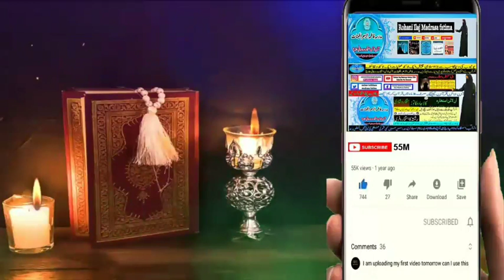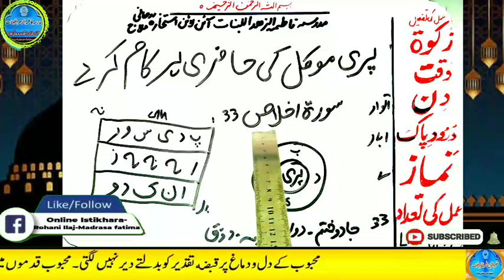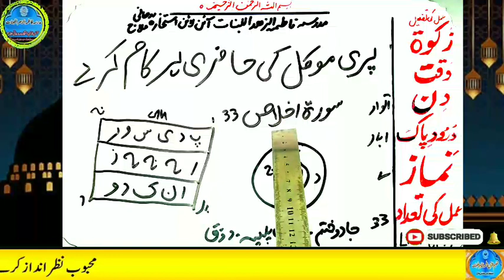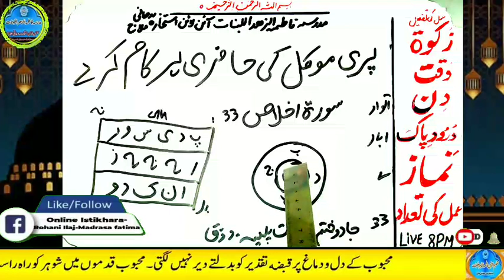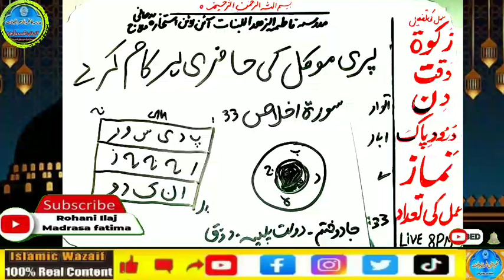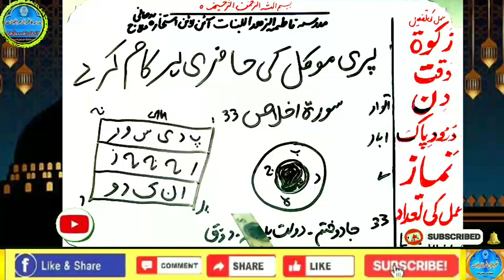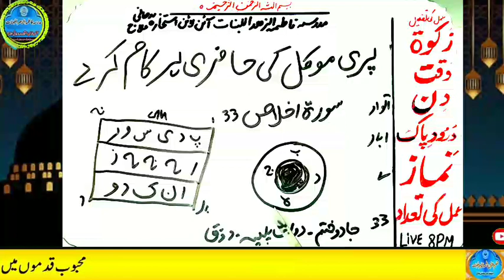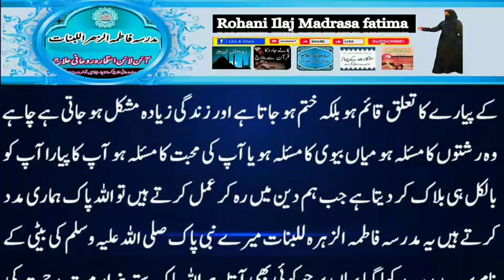Amir hone ka wazifa, daulat ka wazifa, rizq ka wazifa, wazifa for money, jab, pari, mokil ka amal